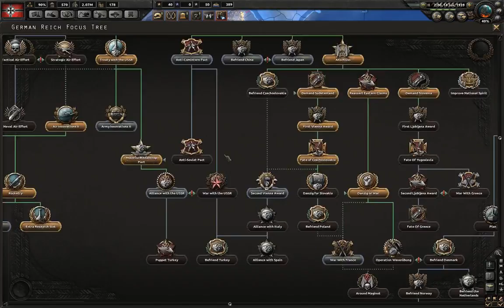Hearts of Iron 4 : First time with Germany 7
First game ever with the game and as Germany. Mistakes will happen and it might go south all together :)
Hearts of Iron IV is different from the previous one and seems to be more multiplayer oriented WW2 Strategy game. It looks good so far.